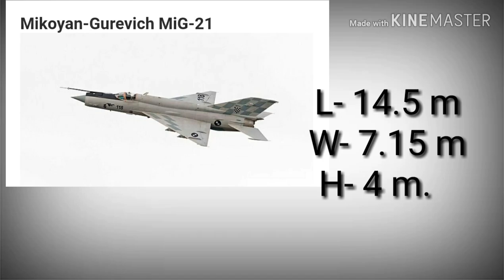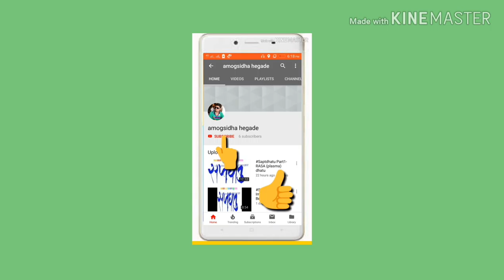Mig 21 bison v/s f 16 fighter plane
Introduction
Specifications
Speed
Range
Weight
Dimensions
Manufacturing date